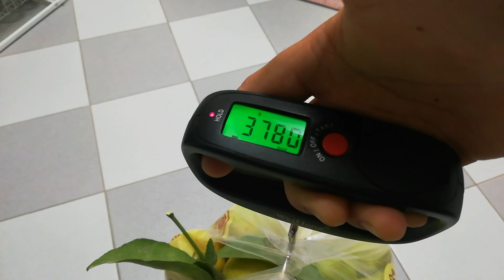Ang pagnenenok ng lemon sa kapit bahay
Ang daming lemon sa mga kapit bahay at walang nag haharvest kaya tinulungan ko na sila  kesa nagbabagsakan at para makahinga sa bigat ang puno.